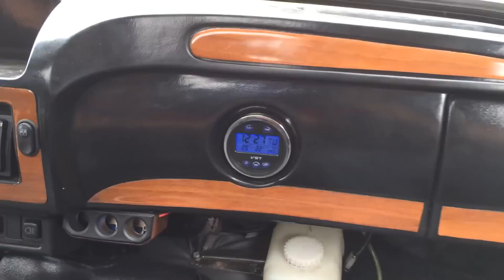УАЗ-буханка. Возрождение легенды отечественного автопрома. Тест драйв. Все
Вот и тест драйв. К сожалению, времени на настоящую грязь с лопатой, лебёдкой и матами в адрес такого-то водилы, который лезет куда его не просят, не было. Прокатились по округе и вернулись назад. Я остался доволен, ну а Вы смотрите сами.